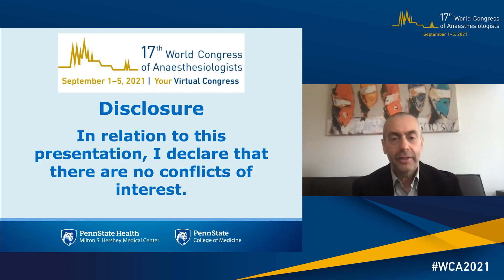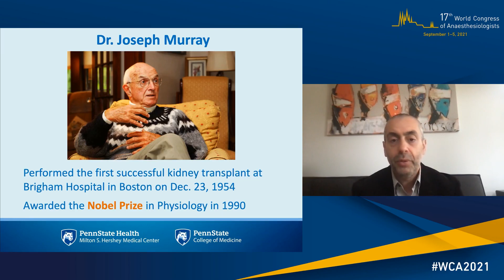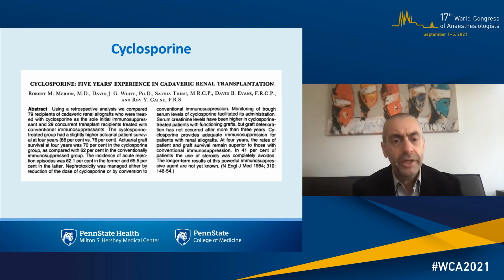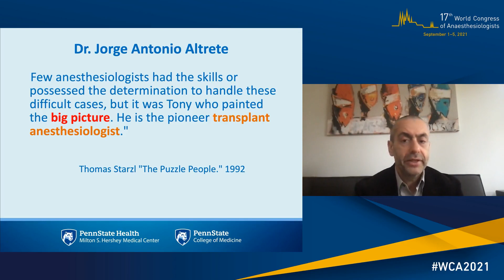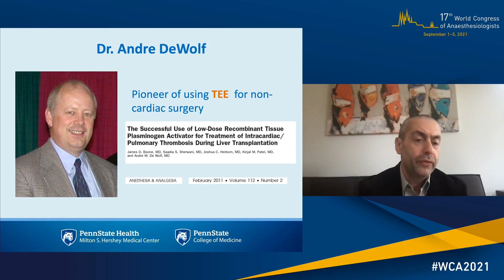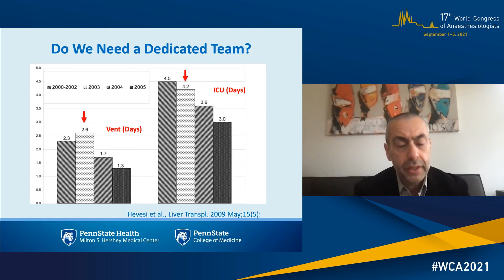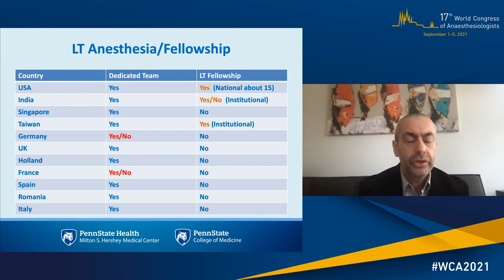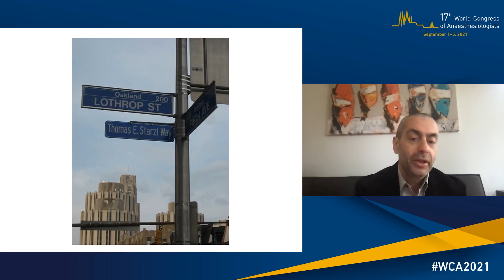History And Role Of Anaesthesia In Liver Transplantation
Presentation held at the 17th World Congress of Anaesthesiologists by Dmitri Bezinover, MD, PhD